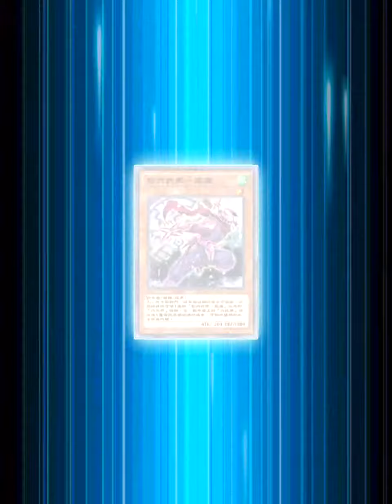六武眾對決2